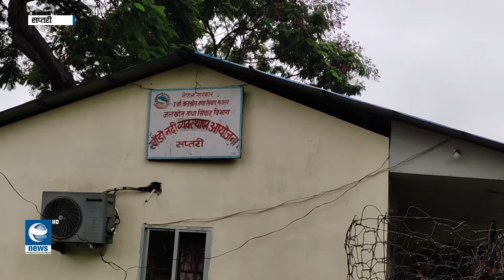बर्षामा सधैं त्रास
सप्तरीको खाँडो नदीले तटबन्धमा कटान शुरु गरेको छ । लगातारको वर्षासँगै नदीमा आएको बाढीले कटान थालेपछि आसपासका वासिन्दामा त्रास बढेको छ ।।